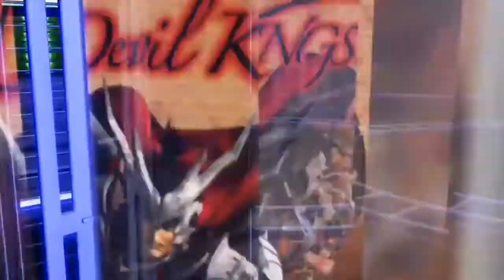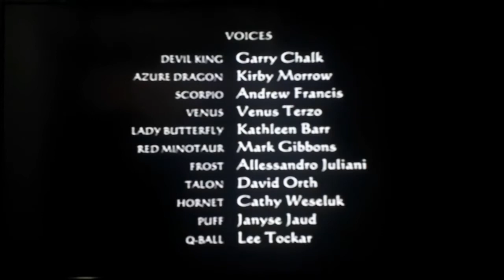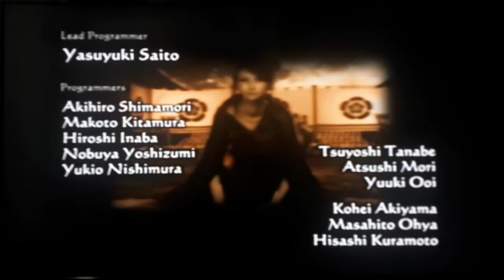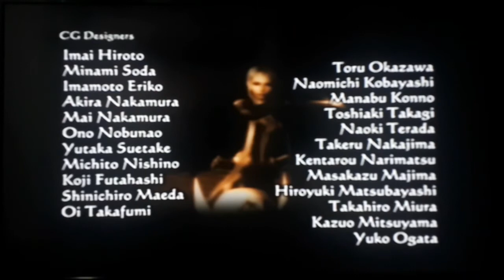El incidente de Honnoji (Ranmaru Mori DEVIL KINGS)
Ranmaru Mori (Hornet) enfrentará al traidor del clan Nobunaga Mitsuhide Akechi (Reaper) dentro del gran Templo. Para asegurar la conquista total.

PSN: Alastor1112